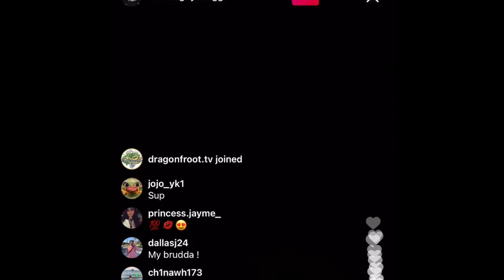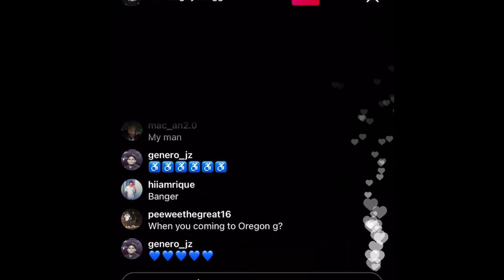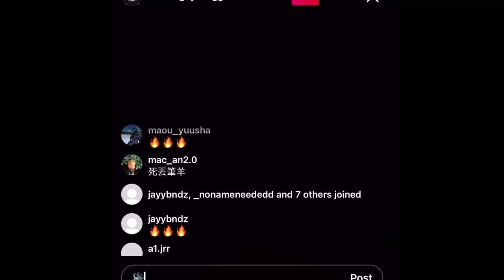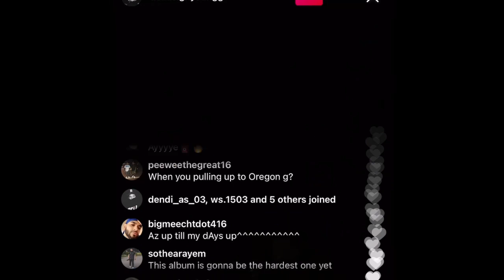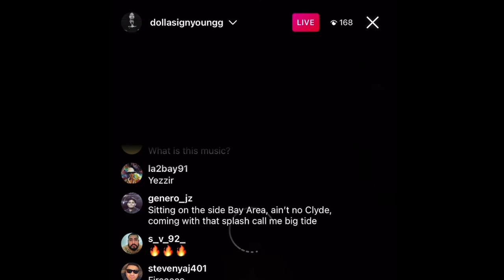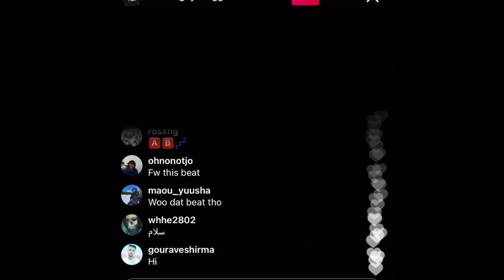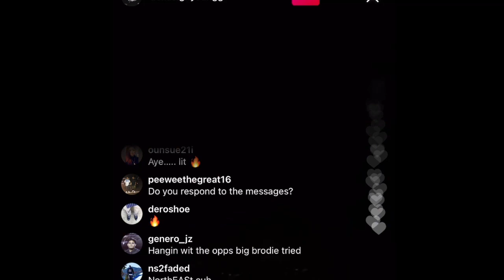Stupid Young - NEVER BE THE SAME (UNRELEASED)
Stupid Young Leaks Two Unreleased SLAPPPPSSSSS 10/22/2021